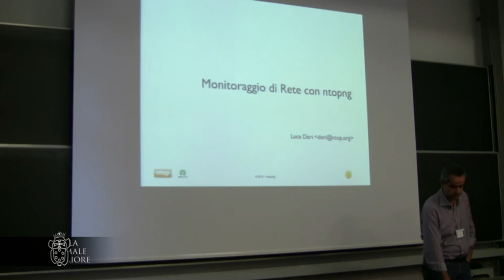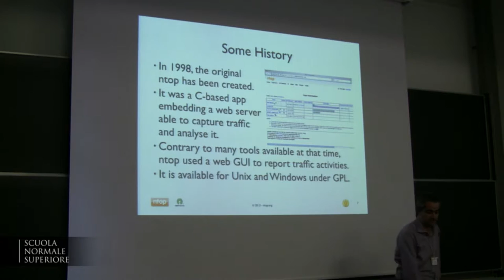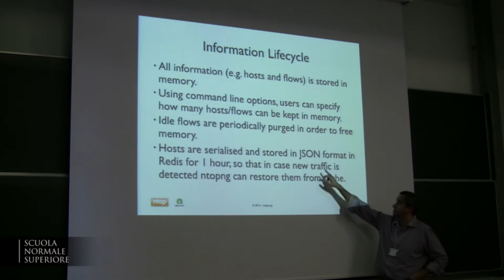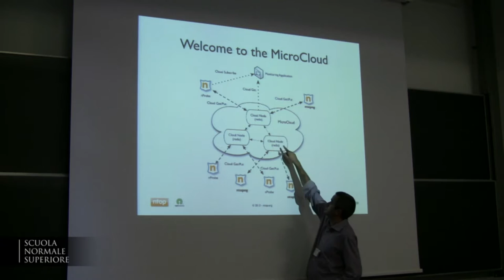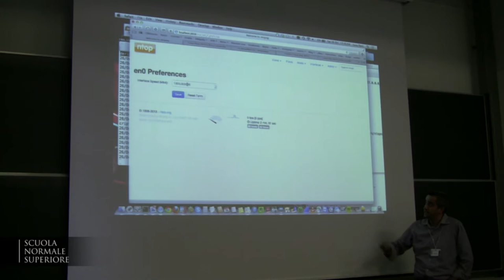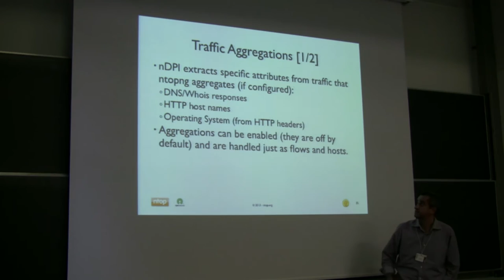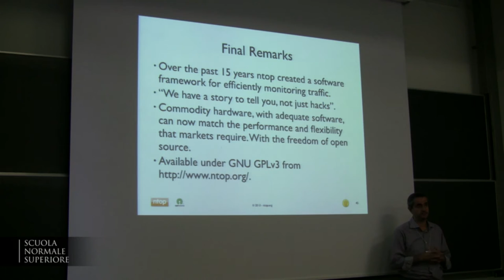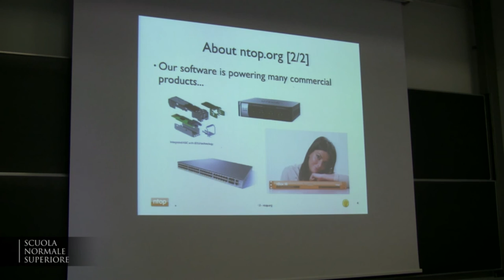LinuxDay Pisa 2013 : Monitoraggio del Traffico di Rete con ntopng (Luca Deri)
ntop è un tool open-source per il monitoraggio del traffico di rete rilasciato nel 1998. Quest'anno abbiamo riscritto da zero ntop (adesso si chiama ntopng) in modo da:
*renderlo aperto agli sviluppatori tramite linguaggio scripting basato su Lua;
*capace di riconoscere i principali protocolli applicativi (es. Facebook, Whatsapp, Skype...) e non solo il traffico a livello di protocollo/porta;
*interfaccia grafica basata su HTML5 e grafica vettoriale;
*gestione delle reti multi-gigabit;
*supporto per sistemi con quantità limitata di risorse quali router e sistemi basati su VM.

Luca Deri : È il fondatore del progetto ntop finalizzato alla realizzazione di strumenti aperti per il monitoraggio del traffico di rete. Dopo essersi laureato nel 1993 presso l'Università di Pisa, ha prima lavorato all'University College of London e poi ha conseguito il dottorato di ricerca all'Università di Berna mentre lavorava come ricercatore al laboratorio di ricerca IBM di Zurigo. Tornato in Italia nel 1997, ha iniziato a lavorare al progetto ntop. Docente presso il Dipartimento di Informatica dell'Università di Pisa, attualmente si occupa della gestione del traffico di rete del Registro.it, l'anagrafe italiana dei nomi al dominio.